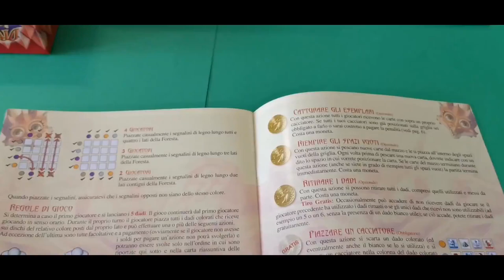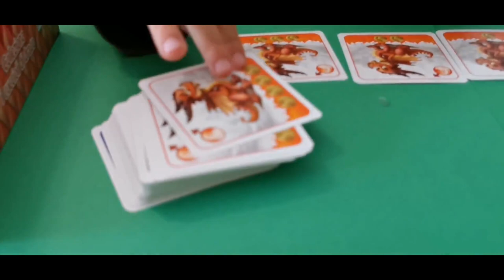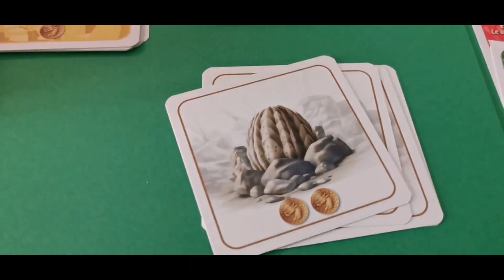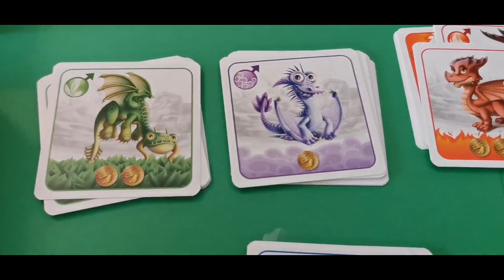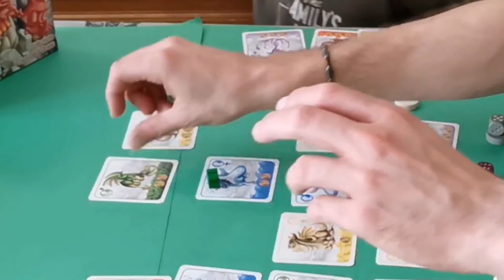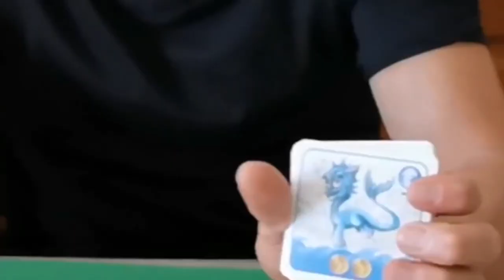Dragon Pets - Cosa ne penso?